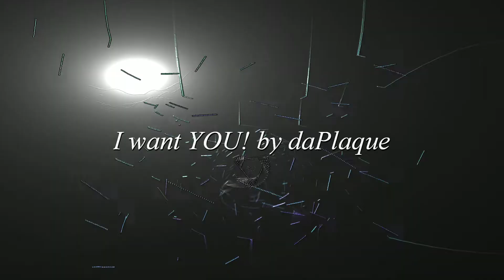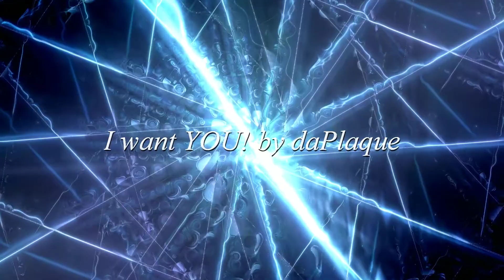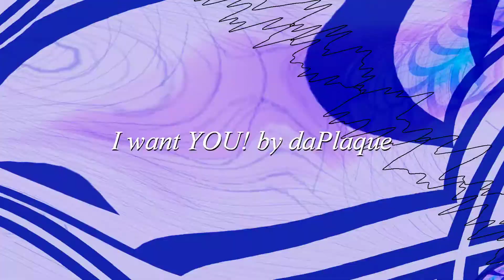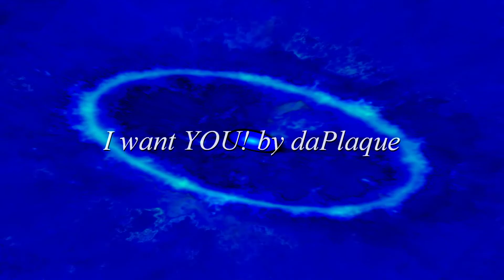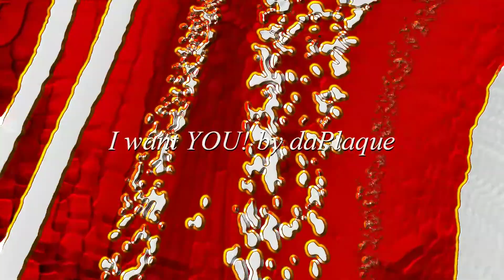DaPlaque - I want YOU